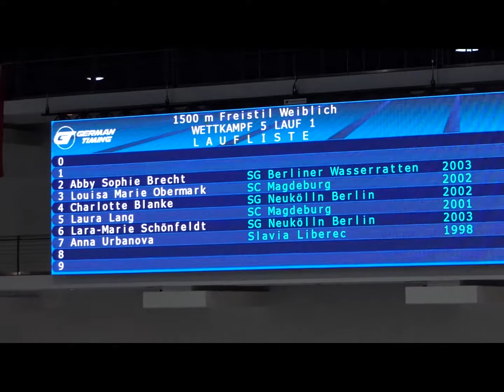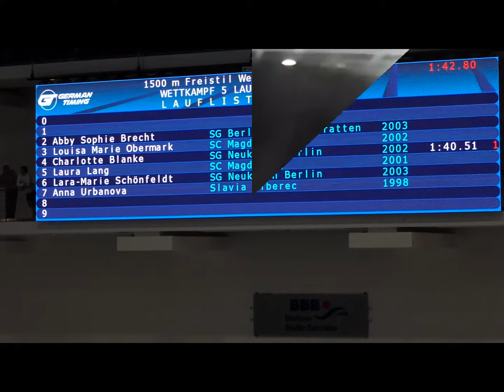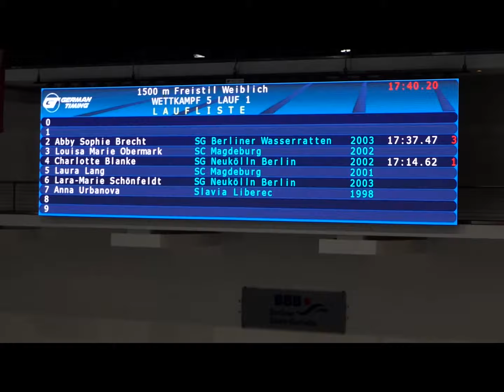Wasserratten-Cup 2018 - 1500m Freistil weiblich